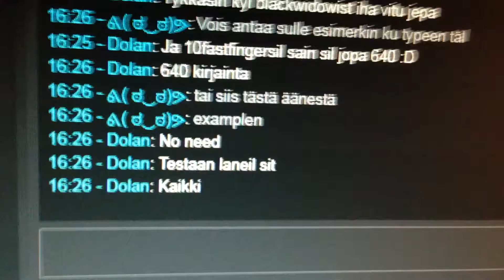Dec 5, 2014